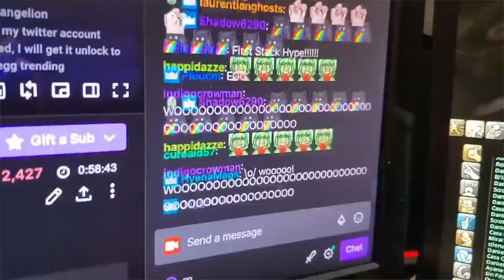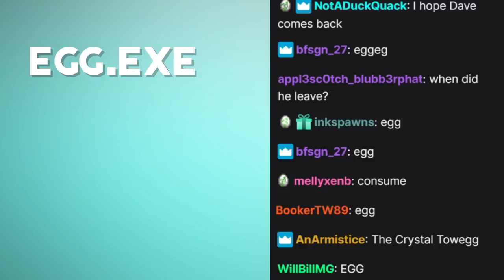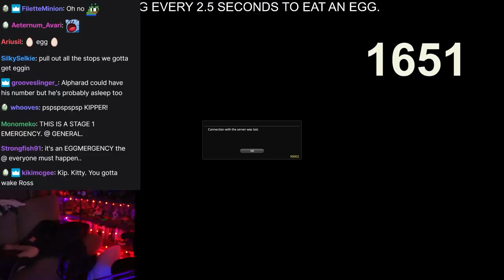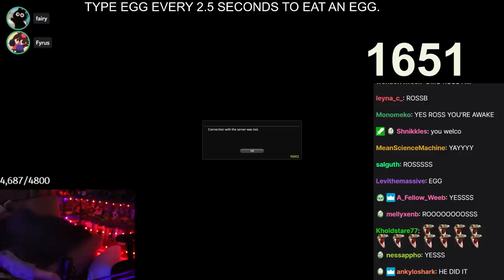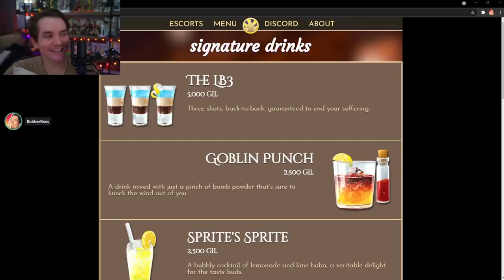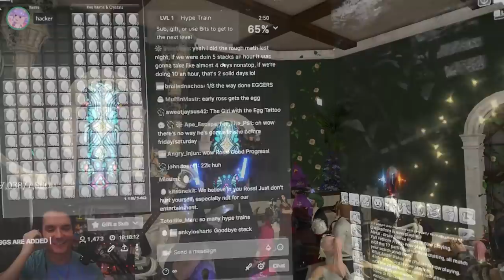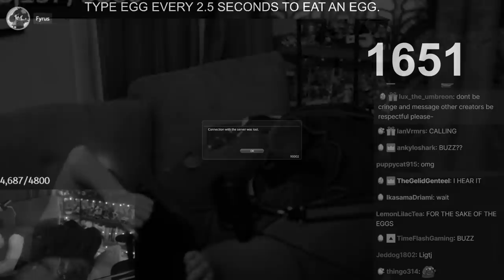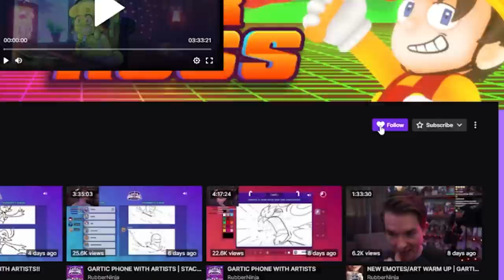can I eat 138,000 eggs?